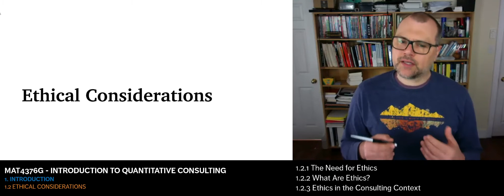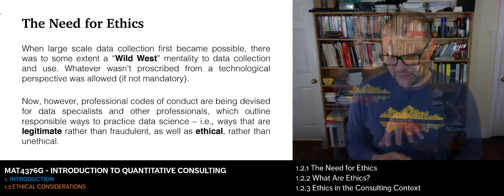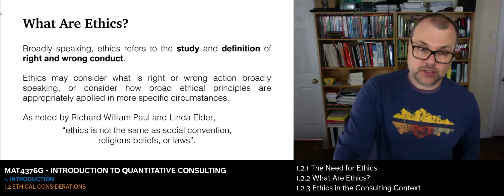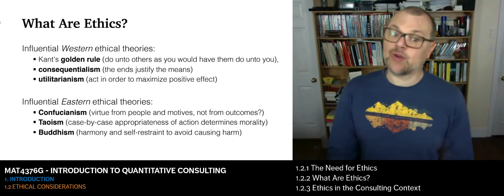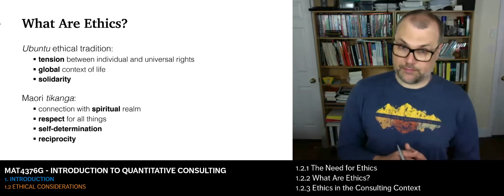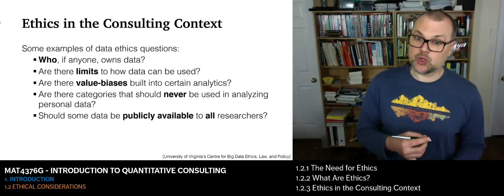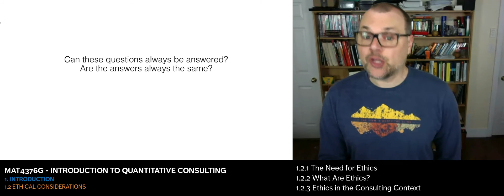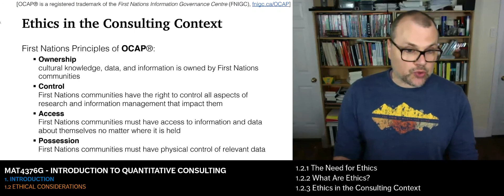IQC - 1.2 - Ethical Considerations (16:01)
1.2.1 The Need for Ethics
1.2.2 What Are Ethics?
1.2.3 Ethics in the Consulting Context